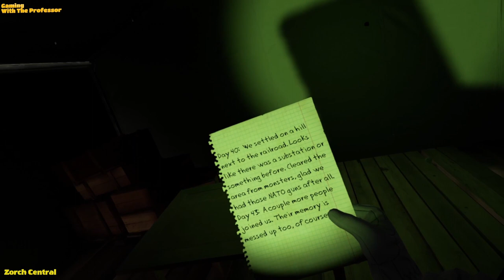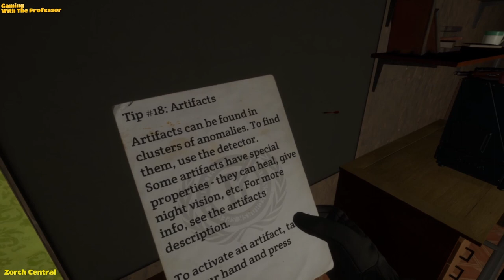The Professor Goes Into the Radius Part 2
Last time, the Professor found himself trapped in a video game. In order to get out, he has to play the game. Join him on his first mission into the zone, and his first training mission to rank up his security level.